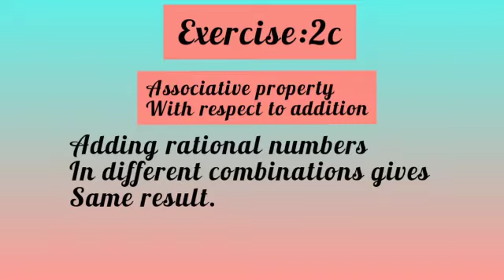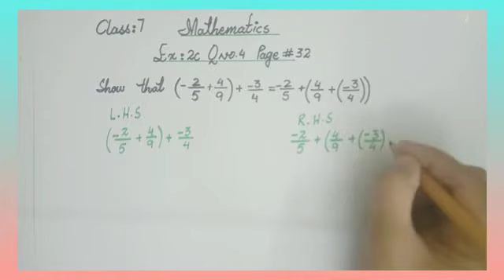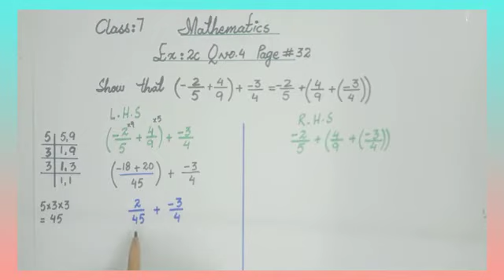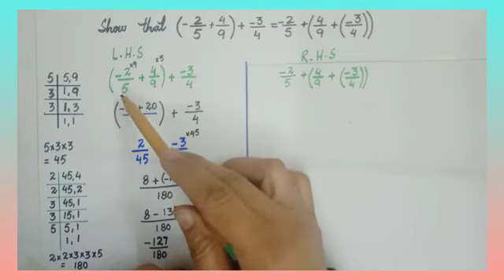Maths class 7 january part 3